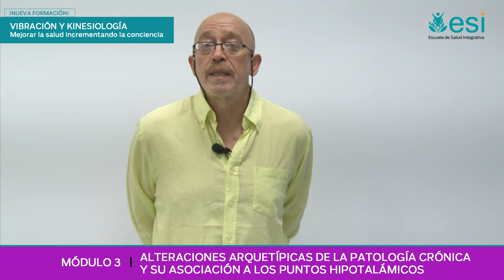FORMACIÓN EN VIBRACIÓN Y KINESIOLOGÍA: MÓDULO 3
FORMACIÓN EN VIBRACIÓN Y KINESIOLOGÍA.

MÓDULO 3
Alteraciones arquetípicas de la patología crónica y su asociación a los puntos hipotalámicos. Puntos de alta intensidad y cronicidad. Testaje y tratamiento vibracional (Holoram).